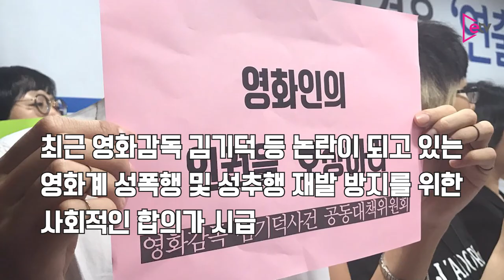[뉴스+] 조덕제 VS 여배우 VS 영화감독의 '진실게임'